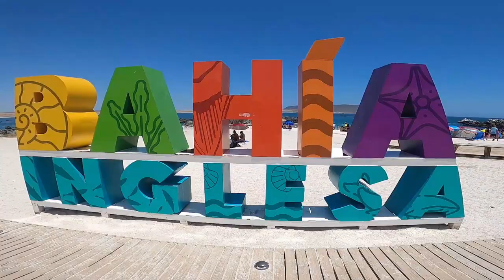Mis Vacaciones en Bahía Inglesa (2023)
En este nuevo Video Especial Presentamos Mis vacaciones con mi Familia esta vez desde La hermosa Playa de Bahía Inglesa en la Región de Atacama.